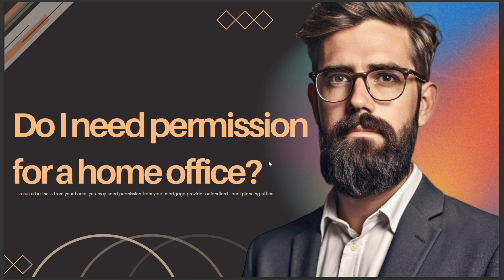DO I NEED A PERMISSION FOR A HOME OFFICE